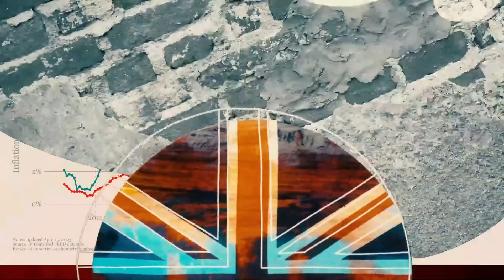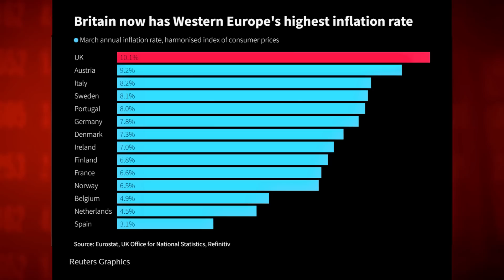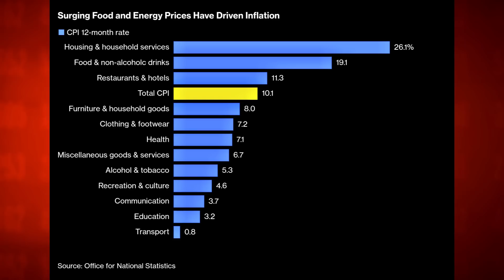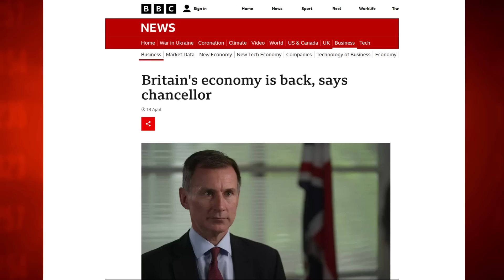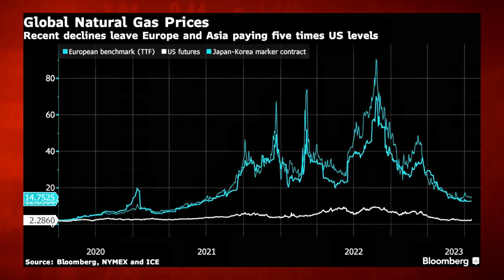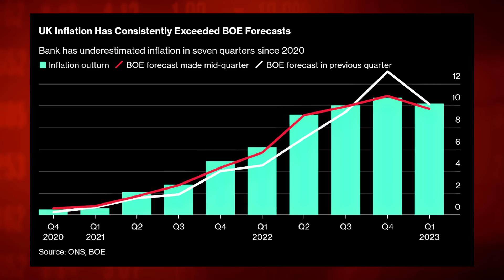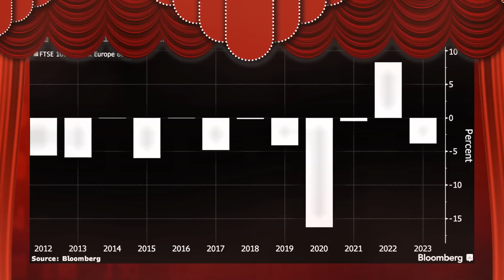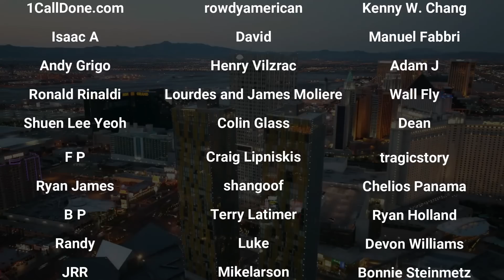The UK Economy Is Collapsing!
Market Recap:
0:00 Intro
1:12 UK Economic Crisis
17:50 Outro